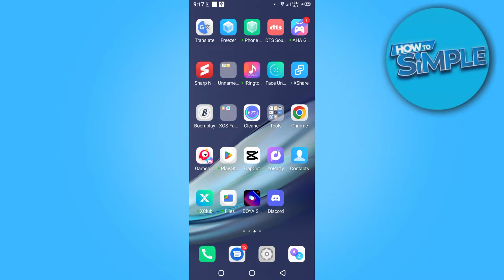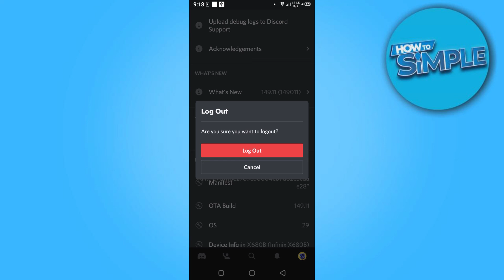How to Reset Discord Password if You Forgot it (2025 Method)